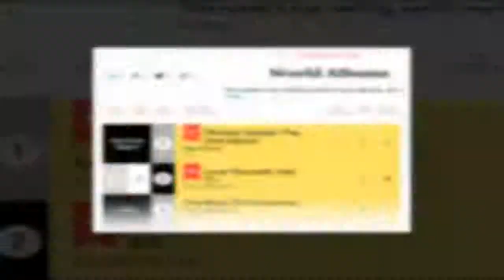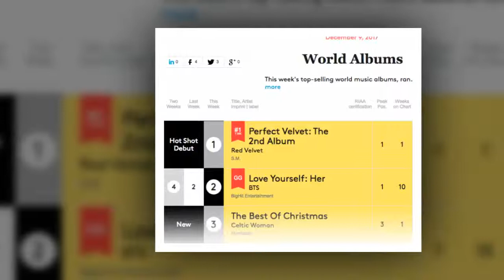Red Velvet becomes the first K-Pop girl group to top Billboard's World Albums Chart four times(News)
Red Velvet's 2nd full album 'Perfect Velvet' has landed at the top of Billboard's World Albums Chart!This marks Red Velvet's 4th #1 on the World Album…